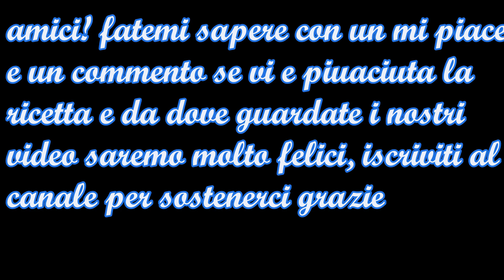baci perugina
amici! fatemi sapere con un mi piace
e un commento se vi e piuaciuta la
ricetta e da dove guardate i nostri
canale per sostenerci grazie

70 gr di cioccolato a latte
60 gr di nocciole tostate
60 gr di crema di nocciole
70 gr cioccolato fondente